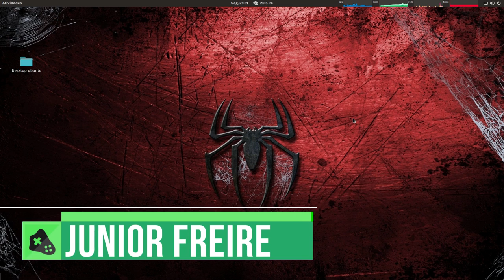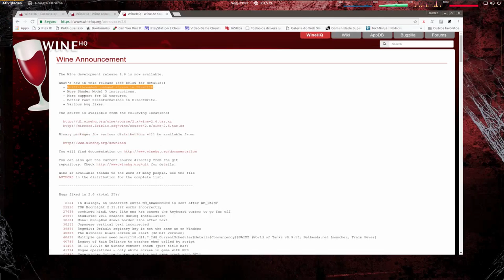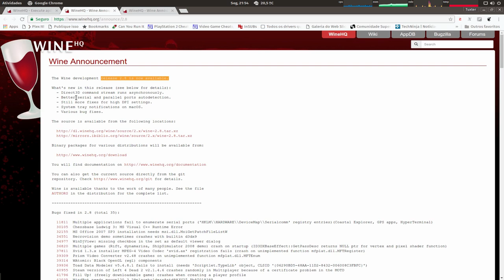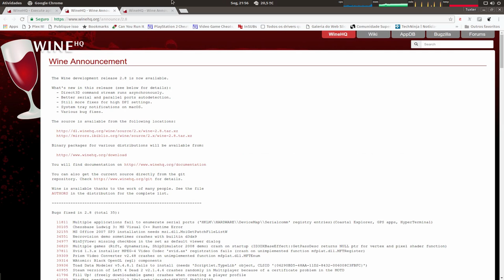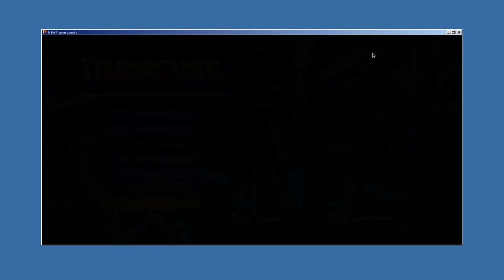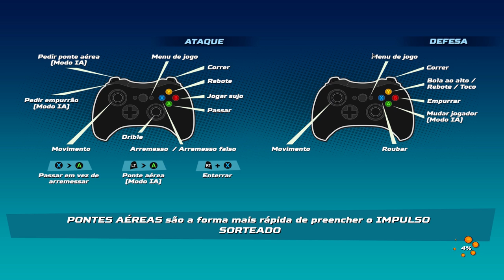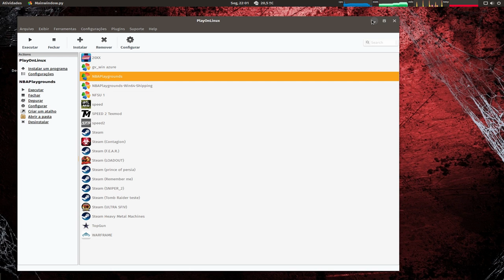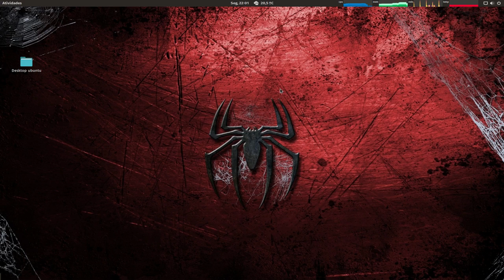Novidades Wine 2.8 / Teste DX11 / NBA Playgrounds no Ubuntu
Released que usei no teste = Relaoded

Captura de Vídeo: Open Broadcaster - SSR
Captura de Áudio: Audacity - Open Broadcaster
Interface de audio: Behringer UMC Uphoria 22
Microfone:  BM700
Fone: Superlux HD 681
Editor de Videos: Kdenlive

parcerias.